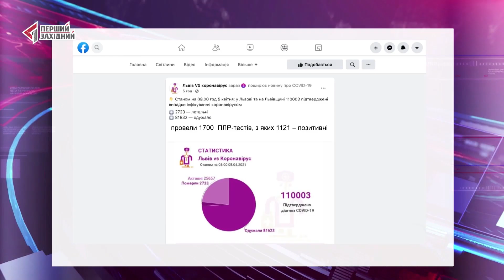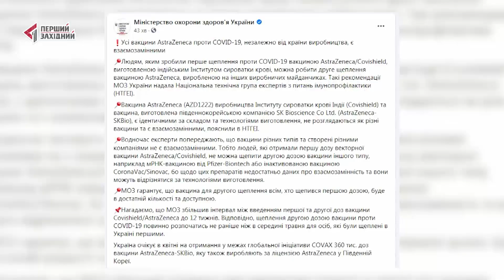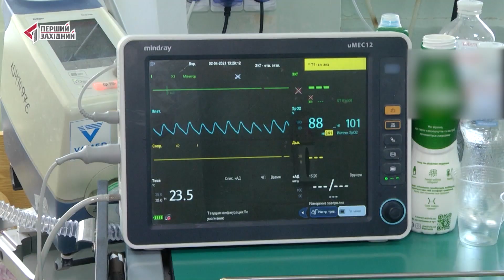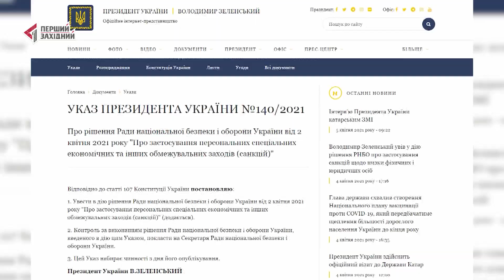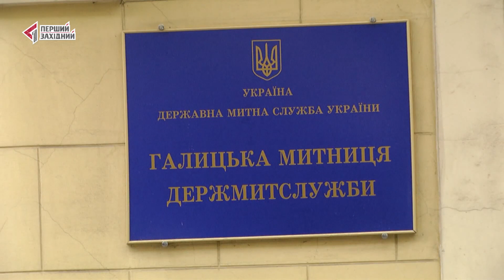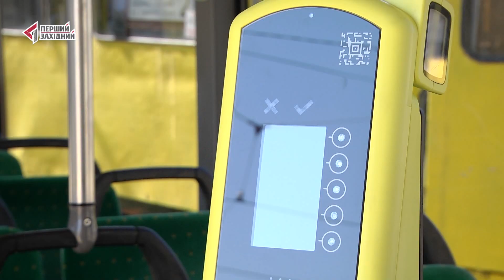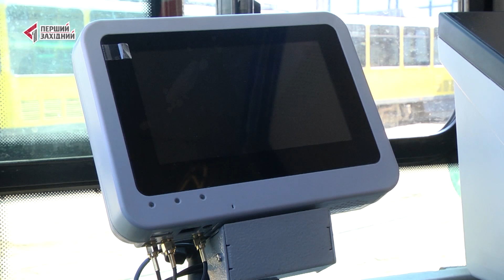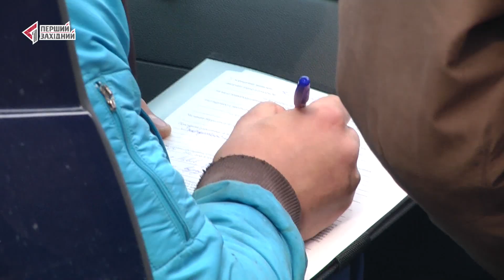ОЧІ. НОВИНИ. 05.04.2021. ПЕРШИЙ ЗАХІДНИЙ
00:16 У МОЗ заявили, що усі вакцини AstraZeneсa взаємозамінні.
01:32 Третя хвиля пандемії у Винниківському шпиталі.
07:10 РНБО застосувала санкції проти трьох львів’ян та 13 підприємств.
08:21 Чоловікові відірвало кисть від вибуху снаряду.
09:35 У Львові встановили перші валідатори у трамваях.
10:52Мешканці сіл продовжують палити сухостій. Рейд із пожежниками.
14:48 тонн компосту продадуть на аукціоні.
15:25 День народження Квітки Цісик.
16:55 До озера в Стрийському парку повернулися лебеді.